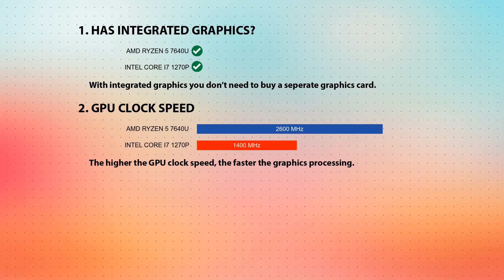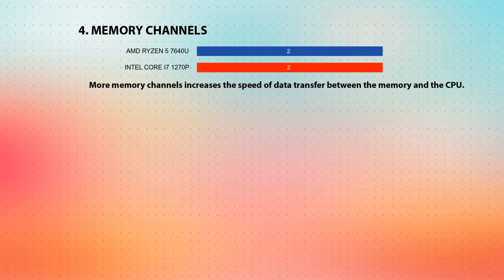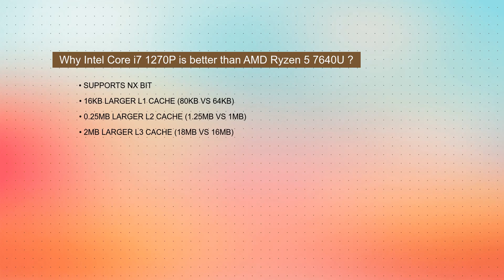AMD Ryzen 5 7640U vs INTEL Core i7 1270P Technical Comparison